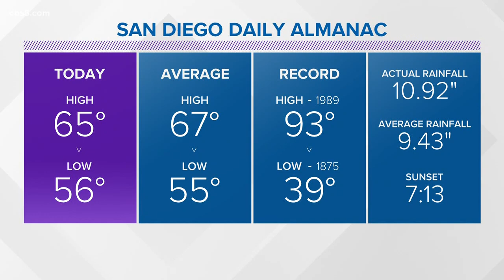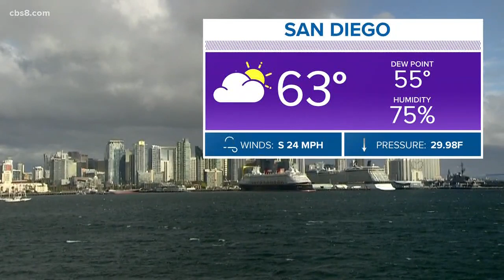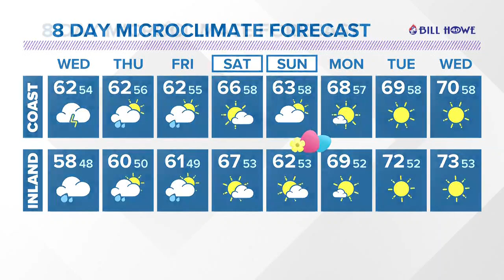San Diego's MicroClimate Forecast: April 7, 2020